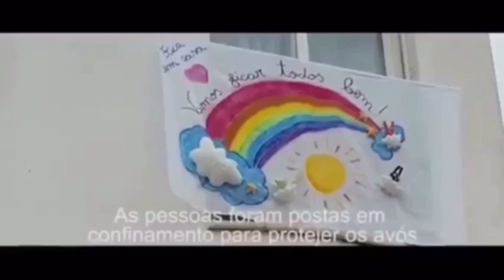VAI FICAR TUDO BEM | PORTUGAL